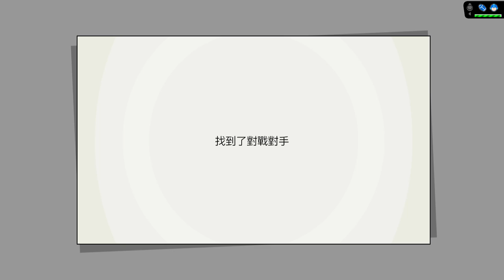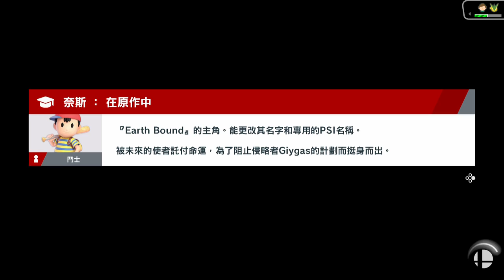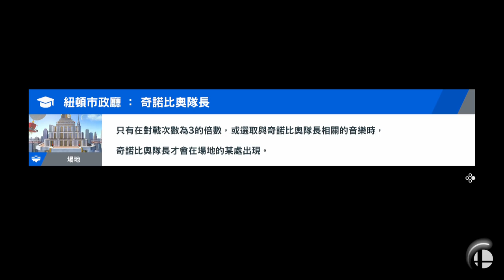任天堂明星大亂鬥 特別版 線上雙打 2019年6月11日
Let's play Super Smash Bros. Ultimate online battle